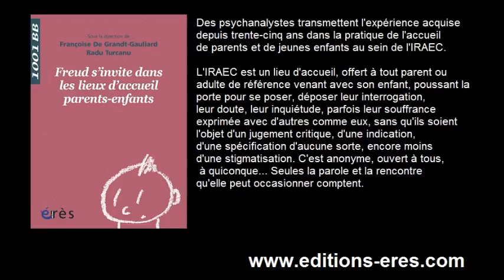1001bb n°133 : Freud s'invite dans les lieux d'accueil parents enfants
Des psychanalystes transmettent l'expérience acquise depuis trente-cinq ans dans la pratique de l'accueil de parents et de jeunes enfants au sein de l'IRAEC.

L'IRAEC est un lieu d'accueil, offert à tout parent ou adulte de référence venant avec son enfant, poussant la porte pour se poser, déposer leur interrogation, leur doute, leur inquiétude, parfois leur souffrance exprimée avec d'autres comme eux, sans qu'ils soient l'objet d'un jugement critique, d'une indication, d'une spécification d'aucune sorte, encore moins d'une stigmatisation. C'est anonyme, ouvert à tous, à quiconque... Seules la parole et la rencontre qu'elle peut occasionner comptent.